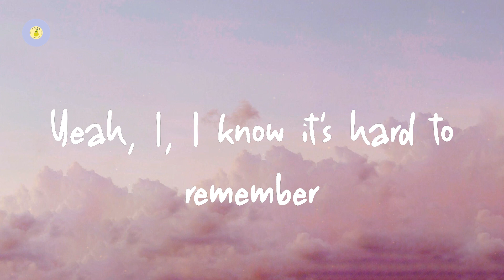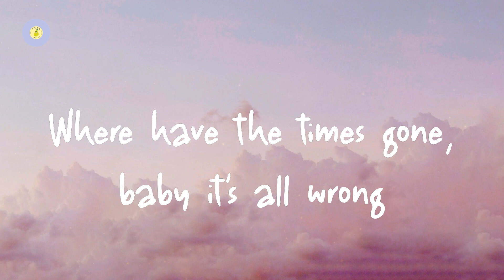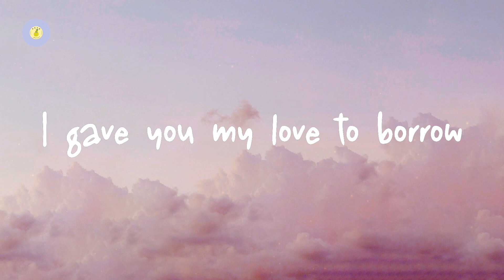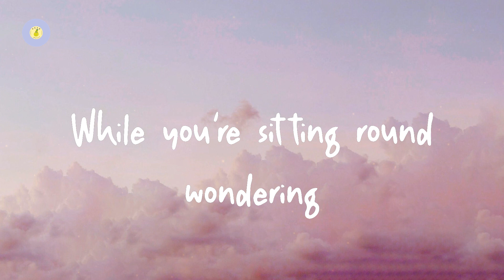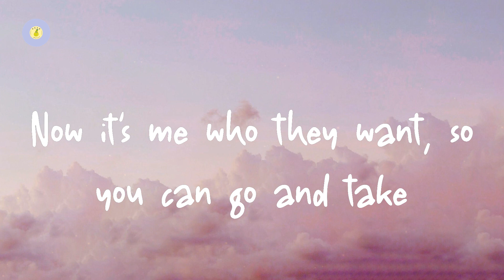Maroon 5 - Payphone (lyric video)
Payphone by Maroon 5